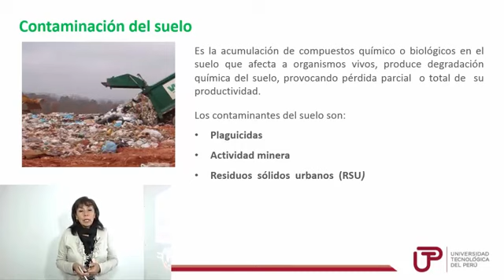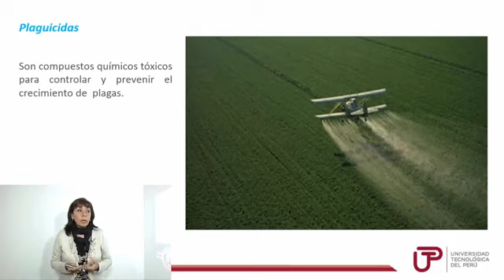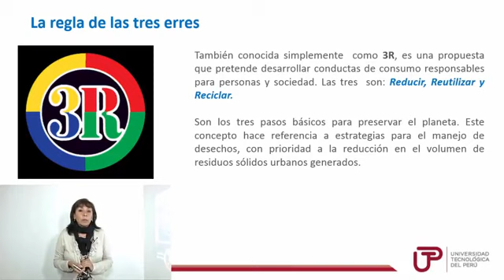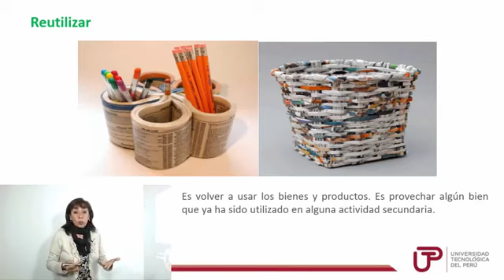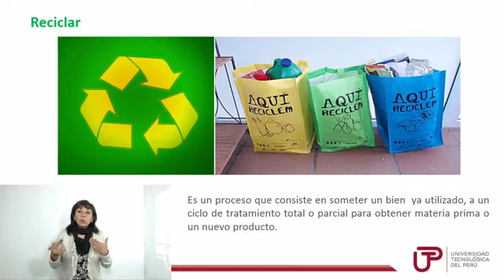U1_S3_2.Tipos de contaminación_P21